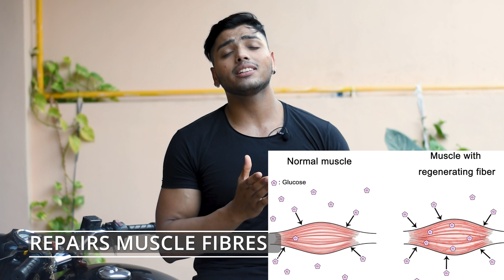TOP 5 BEST SUPPLEMENTS FOR BEGINNER'S | (Low Budget Supplements Stack) | Yash Aesthetics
Hi guys,In this video I had mentioned 5 best supplements for beginners which help them out in achieving their best physique.

Hope you guys find the video helpful and usefull.❤️
Well if you did , please do

Comment down your problems & queries
or you can ask me-⬇️⬇️

Dm📩 for paid collaboration.

Supplements :-
Whey protein-

Fish oil-

Fat Burner-

Pre-workout
Shooting Gears-
Device-

Mic-
Facial care
Facewash-